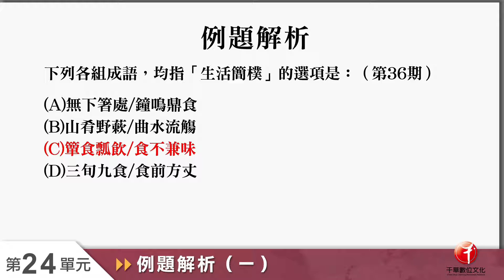【警專國文_影音函授】8. 成語—歷題解說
課程簡介：
本課程將警專最常出題的內容彙整成10大主題，40個重點單元，生動解說搭配警專近年試題示範，將上課所學立即套用於正式考題中！課程重點使用表格化整理，方便記憶，讓考生輕鬆準備、把握題型、寫答順暢！

作者簡介：廖筱雯老師
補教經驗15年，輔導無數高中職、警專考生。專長國高中國文、作文技巧，以不同於傳統國文的教學模式，重新詮釋古文，使國文成為一門有趣、易學的科目。